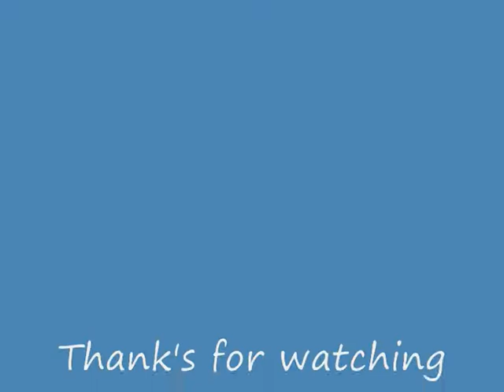Send Me The Pillow. BEGINNERS GUITAR CORNER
EASY LITTLE SONG TO GET YOU STARTED
IN THE KEY OF ( D )
CHORDS : D, G, A